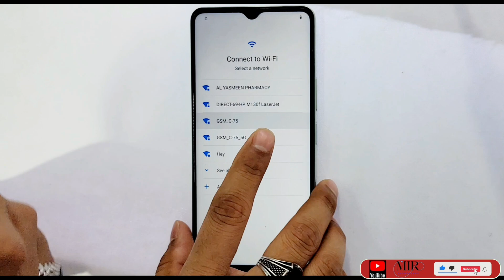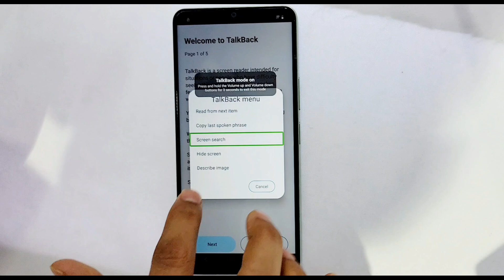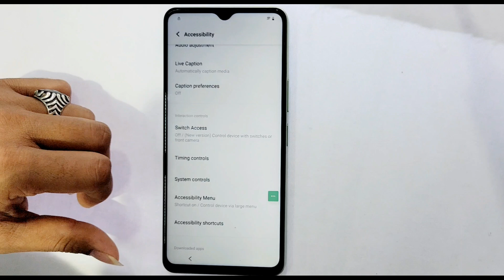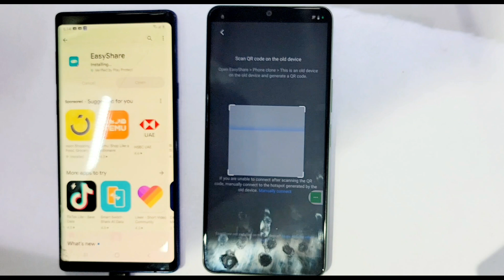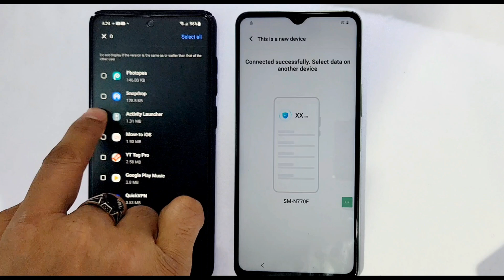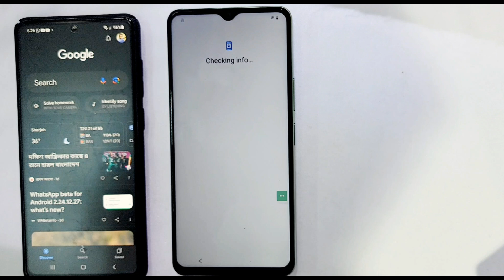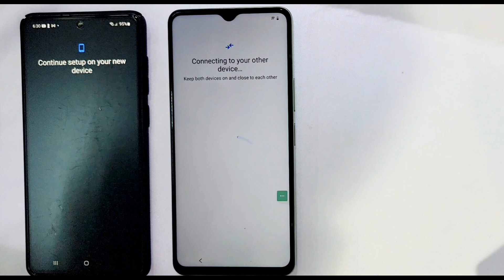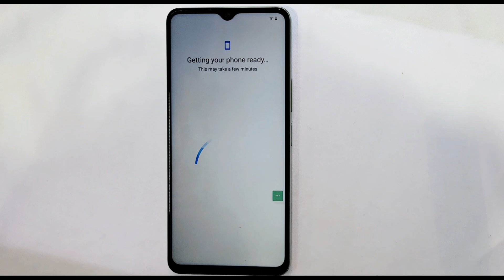Vivo Y27S FRP Bypass Android 14/ All vivo Android 14/13 Google Account Bypass 2024, without Pc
This is my new video All Vivo Y27S FRP Bypass Android 14/ All vivo Android 14/13 Google Account Bypass 2024, without Pc